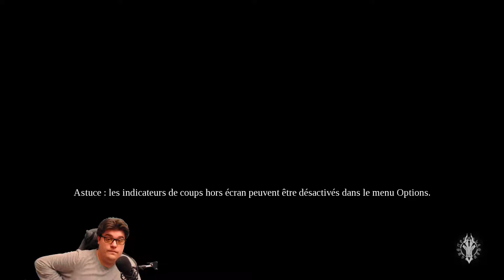L'ACROBATE (Darksiders 3 - 11)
Darksiders 3 continue,  on fait des figures !

Darksiders 3 est la suite logique de Darksiders 2 ! War est toujours enchaîné au Conseil Ardent pendant que ce dernier mandate Fury pour allez neutraliser et ré-emprisonnez les 7 pêchés capitaux qui sont allé sur Terre ! La tâche sera-t-elle aussi simple que cela ?